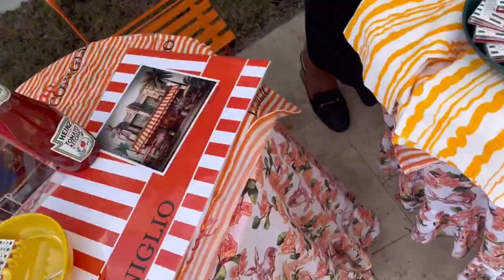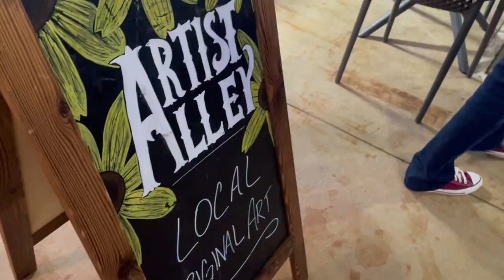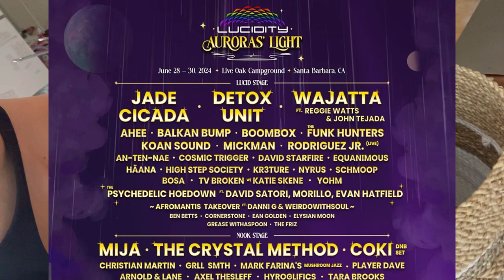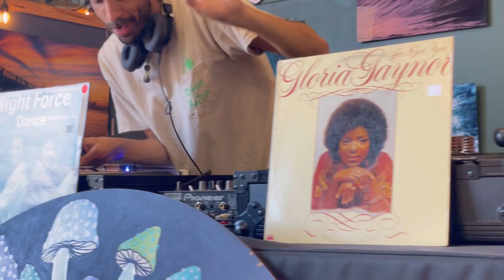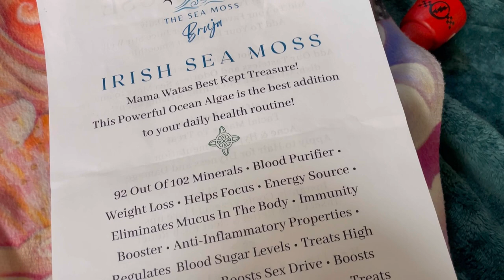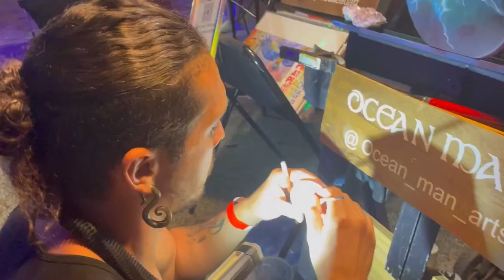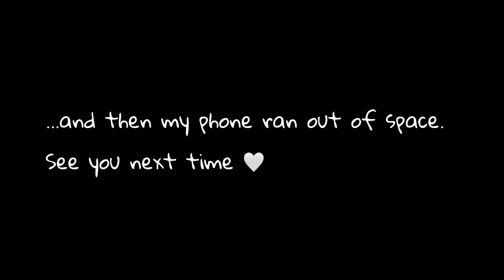Vendor Markets, Painting and Parenting, Florida Livin’ - February 2024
February 2024 ♥️ Vendor markets, mariachi, vibing in the Florida sunshine. Painting and parenting. Zucchini bread. What more could you want?

Welcome to Mocean’s Paradigm 🧚🏼‍♀️ 🎨 🧞‍♂️